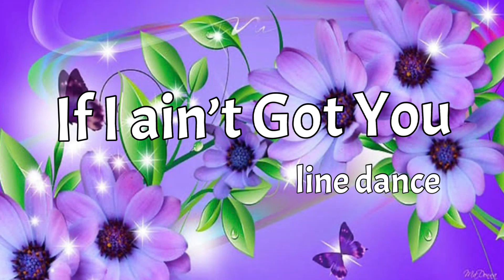If I ain’t Got You line dance (Heejin Kim & Hyun Jeong Cha)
If I ain’t Got You line dance

co-choreographed by
Heejin Kim & Hyun Jeong Cha
KOR, May 2022

Intermediate waltz
Wall:       2
Count:    48

coached by Tono